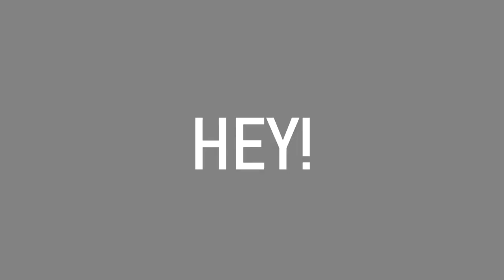[PONIES AFTER MIDNIGHT] Children's Song / Детская Песенка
Probably the happiest song here xD

🔻 STUFF 🔻
This 4th song... Eh who cares, it's happy it's gloomy it's about cute little foals playing games and having fun not being adults!
...also yes I pilfered the "hey oh let's go" from the Ramones don't judge me.

✅ CREDITS ✅
Artwork: Burning Gryphon & Sovellyn
Lyrics: Alexey "Hanyuu" Konev
Composing: Alexey "Hanyuu" Konev
Crowd Shout: PrinceWhateverer, Stallionslaughter, Lucky Spark, Tough Fog, Shim!

ALL THE OTHER LINKS ON A LINKTREE - MERCH, SOCIALS AND THE OTHER SHIT